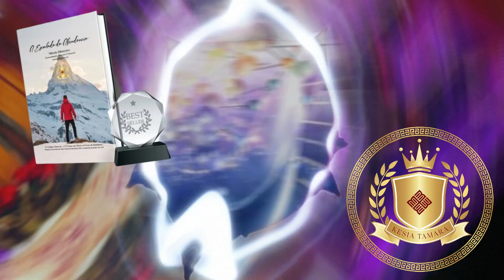Kesia Tamara - COMO USAR A TÉCNICA PAG PARA TER UMA VIDA + LEVE E + FELIZ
COMO USAR A TÉCNICA PAG PARA TER UMA VIDA + LEVE E + FELIZ

Nesse vídeo eu falo sobre a técnica PAG que nós vemos dentro da Mentoria "A Escalada da Abundância - Método PoderosaMente Abundante". Na Mentoria, além da técnica nós vemos algumas práticas que facilitam o uso dessa técnica PAG. As ferramentas que utilizamos na Mentoria "A Escalada da Abundância - Método PoderosaMente Abundante" são metodologias já comprovadas por Gregg Braden um dos meus mentores. Gregg Braden foi um dos protagonistas do Documentário "O Segredo". Ele é cinco vezes recordista na lista dos livros mais vendidos do New York Times, sendo internacionalmente reconhecido como pioneiro em conciliar ciência, espiritualidade e suas aplicações no mundo real assim como fazemos dentro da Mentoria "A Escalada da Abundância - Método PoderosaMente Abundante".

xxxxxxxxxxxxxxxxxxxxxxxxxxxxxxxxxxxxxxxxxxxxxxxxxxx

O que você encontra em nosso canal?

Em nosso canal você pode encontrar músicas relaxantes para: dormir, meditar, fazer yoga, relaxar, fazer massagem, estudar, descontrair e para melhorar a sua capacidade de concentração. Nossas músicas possuem ondas cerebrais como: ondas alfa, ondas beta, ondas delta e ondas teta. Também temos músicas xamânicas, indianas, chinesas, tibetanas, japonesas e egípcias.
Também temos músicas épicas de guerreiros e músicas instrumentais que inspiram você a enfrentar os desafios da vida.
Temos músicas em estilo Disney que despertam alegria, curiosidade e criatividade trazendo à tona a criança que mora dentro de você.
Também temos conteúdo teórico de despertar da consciência, de abertura de portas para a abundância, conteúdo com meditações guiadas e orações.
Este canal é livre e sem vínculo com religiões.
Trazemos conteúdos com embasamento científico.

Prosperidade e Abundância Sempre!

xxxxxxxxxxxxxxxxxxxxxxxxxxxxxxxxxxxxxxxxxxxxxxxxxxxxxxxx